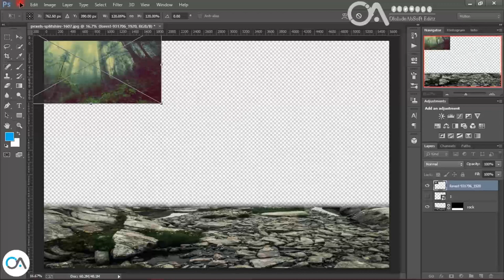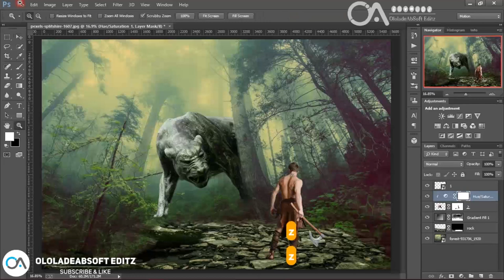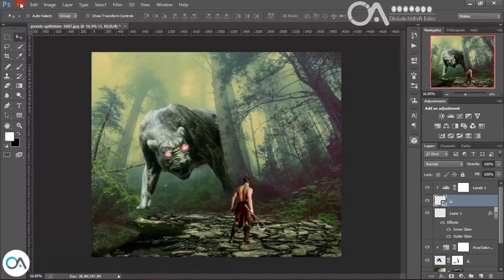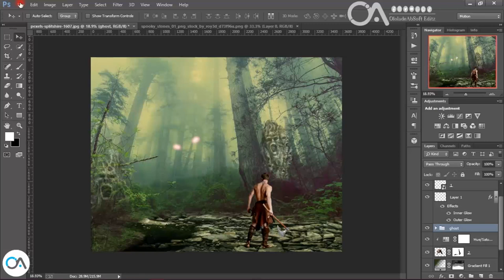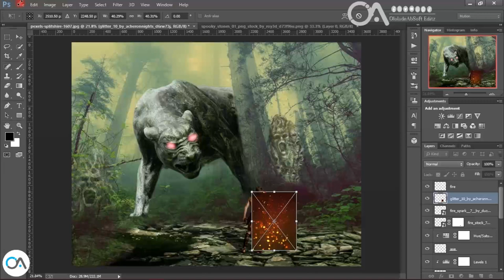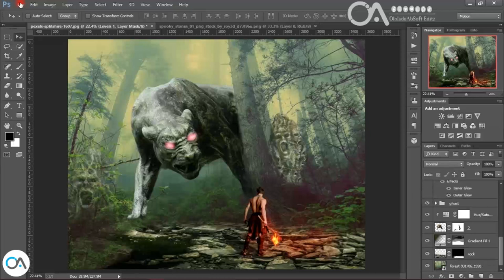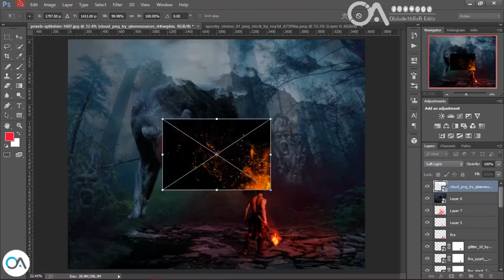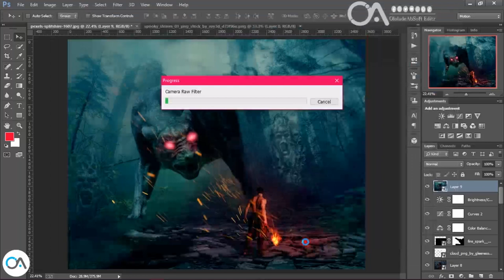Big Cat Hunter | Photoshop Tutorial - Photo Manipulation in Photoshop step-by-step guide in 2021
Hey everyone. Today I created a Big Cat Hunter | Photoshop Tutorial - Photo Manipulation in Photoshop step-by-step guide in 2021  .

Big Cat Hunter | Photoshop Tutorial - Photo Manipulation in Photoshop step-by-step guide in 2021, Photoshop manipulation ideas,
photoshop photo manipulation tutorials for beginners pdf,
photo manipulation tutorials 2020,
photo manipulation examples, photoshop  vintage color effect,
vintage color grading photoshop,
tutorial photoshop vintage color tone,
color vintage en photoshop,
photoshop compositing tutorial,
photoshop compositing techniques,
photoshop compositing piximperfect,
photoshop compositing tips,
photoshop compositing secrets,
photoshop compositing speed art,
compositing in photoshop for beginners,
photoshop compositing masking and cutting out subjects,
photoshop composite images,
photo compositing photoshop,
vray passes compositing photoshop,
photoshop realistic compositing,
photoshop compositing shadows,
photoshop compositing secrets pdf,
compositing photoshop 2021,
photoshop manipulation portrait,
big cat hunter game,
big cat hunting,
big cats on the hunt,

Mac Laptop ➤
Graphic Pen ➤
Graphic Tablet 1 ➤
Graphic Tablet 2 ➤

This is Ollypro Studio YouTube Channel a place where you can find a daily Creative, heartwarming, Love, Editing, and Design story from around the world.

Ask Question